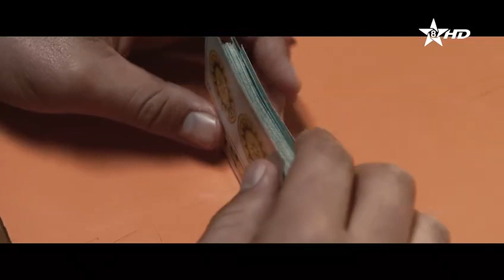مسلسل رسائل مرزوق الحلقة الحادية عشرة Tibratin n Marzouk épisode 11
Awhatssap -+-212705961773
istagram:
Chaib Ousaid ft. Fatima Samar - Imach7ar Thza3mad
🎶 لتسهيل البحث 🎶
Rif Music#
Izran Narif#
Amazegh Music#
Mariage Rif#
Izran inO#
Rif Lhoucima#
Izran Nador #
Amazigh Music#
Rif iZran inO#
Irifiyan #
اغاني ريفية#
موسيقى ريفية مغربية
موسيقى ريفية
الشاب فارس نور - Cheb Faris Nour 2021#
Faris nour 2020#
Cheb Faris nour 2020#
Amazine 2021#
Amazrine Mohar#
Amazrine Rachida#
Rabah Mariwari 2021#
Rabah Mariwari Live#

Rabah Mariwari #